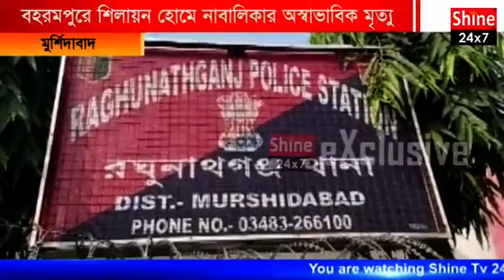বহরমপুরে শিলায়ন হোমে নাবালিকার অস্বাভাবিক মৃত্যু